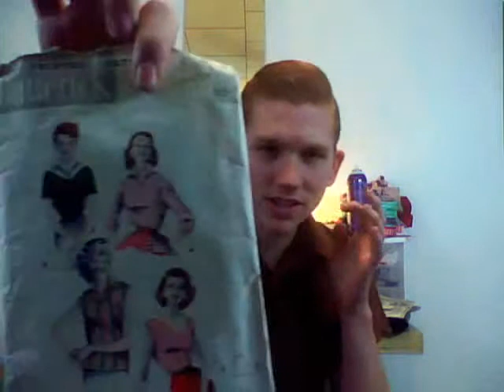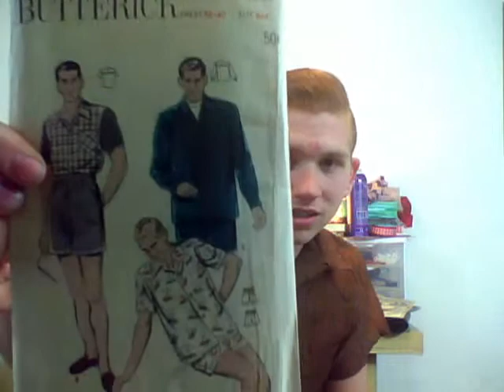Retrophile Diaries! Brimfield Week! Day Two!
Brimfield Fleamarket started today! I went and it was crazy! It was a great time! I only spent $16 and had some great finds!